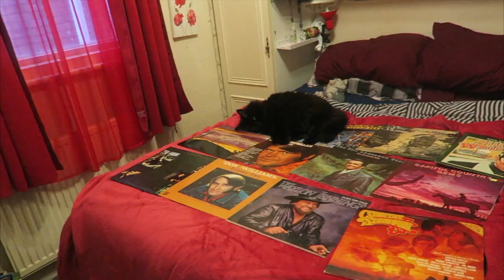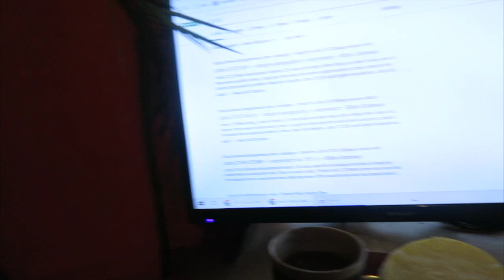#188: Thompson, Clarke, Gorman, Golding, Wonderbly, More! [READING VLOG]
Vlog time!

BOOKS MENTIONED:
Ruth Plumly Thompson - Ojo in Oz
Arthur C. Clarke - The Lion of Comarre and Against the Fall of Night
Arthur C. Clarke - The City and the Stars
Dave Gorman - Too Much Information
Arthur C. Clarke - The Songs of Distant Earth
William Golding - Rites of Passage
Ruth Plumly Thompson - Speedy in Oz
Arthur C. Clarke - Rendezvous with Rama
Wonderbly - The Book of Dane
Arthur C. Clarke - Prelude to Space
The Complete Guide to Growing Fruit at Home